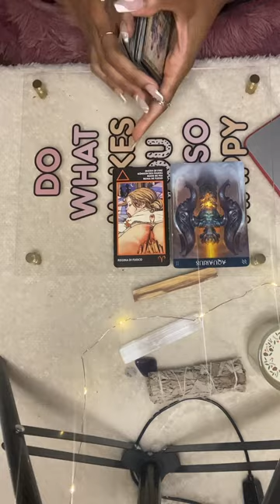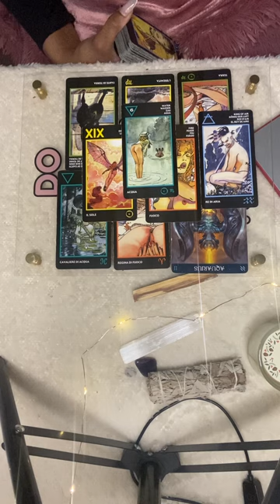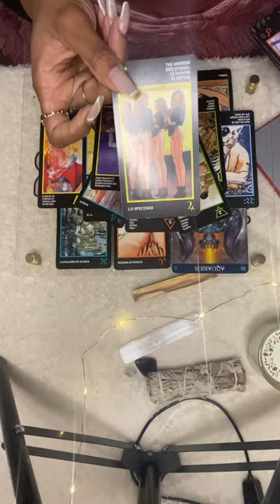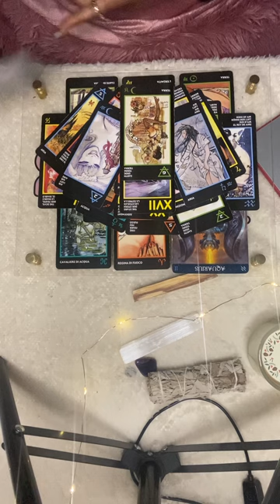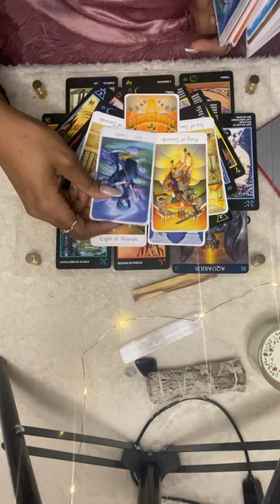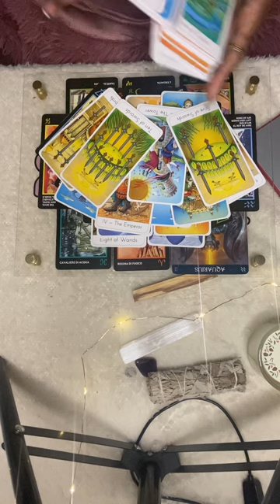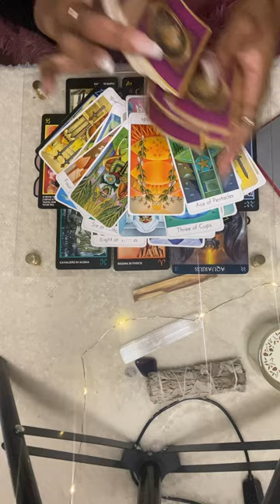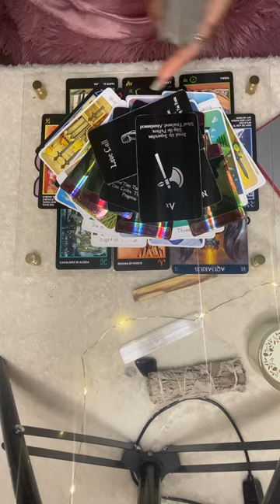AQUARIUS - FORCING THE OTHER PARTY TO GET RID OF IT…😢😣tarotreading